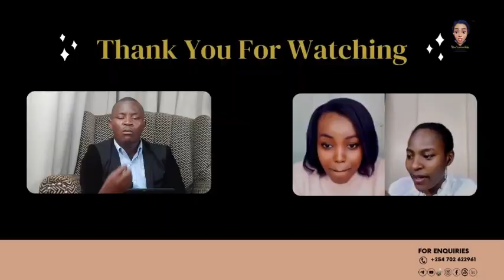Jobs Available on 15th Feb 2024 | Subscribe to this Channel for more Jobs Update | Best Of Luck!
This footage is from the Live streaming held daily on Tik Tok from 7:30 am to 11:00 am.